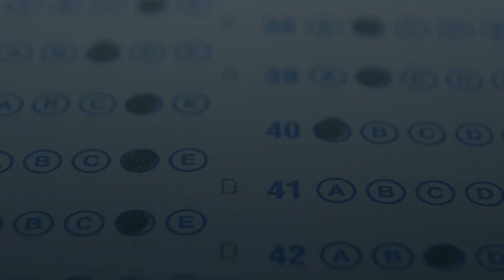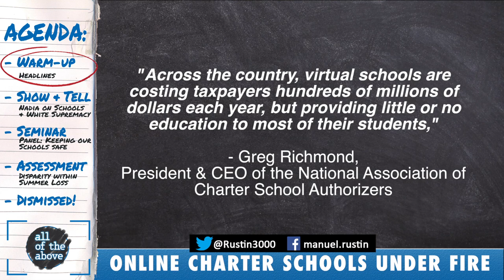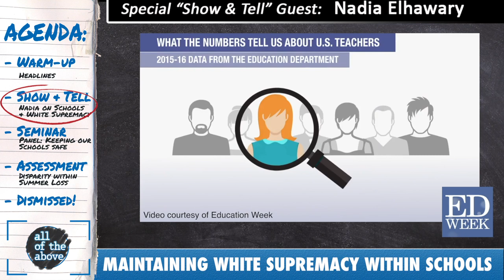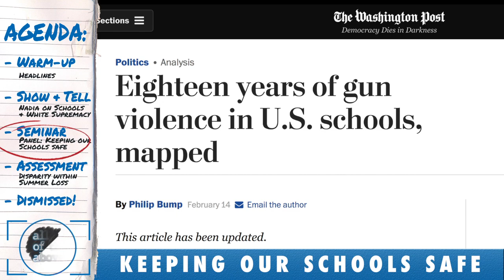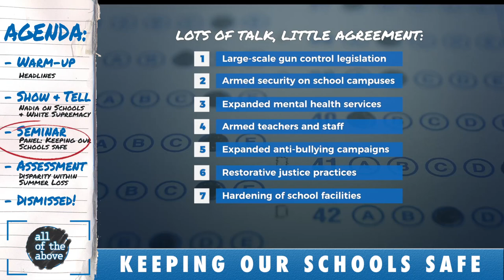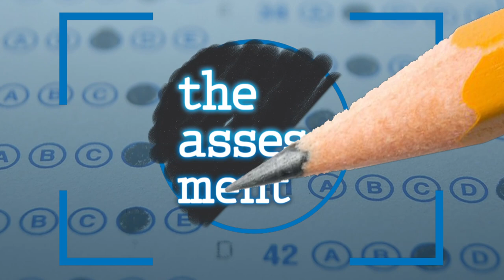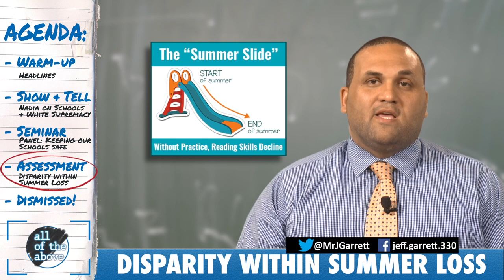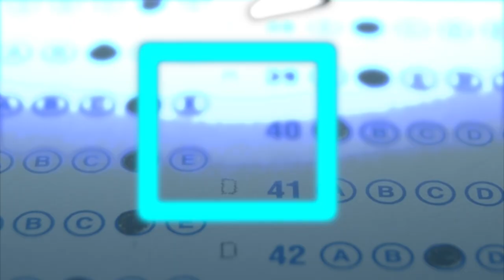All of the Above Ep. 6 - School Safety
In Episode 6 of All of the Above we take on the latest developments in American schooling, from radical changes in math curriculum to the increasing criticism of online charter schools. The episode begins with a look at recent headlines, including a new study that reveals a racial divide in the suicide rate among young children. In the Show and Tell, guest contributor Nadia Elhawary reflects on the ways in which white supremacy is quietly maintained in our schools. For the Seminar we tackle the issues of school safety, campus climate, and restorative justice after Parkland. Our guests are Mauro Bautista, an accomplished high school principal in Los Angeles, and Julija Zubac, manager of Restorative Communities at the Partnership for Los Angeles Schools. Jeffrey closes out the episode with his Assessment of the glaring inequities within the phenomenon known as summer loss.